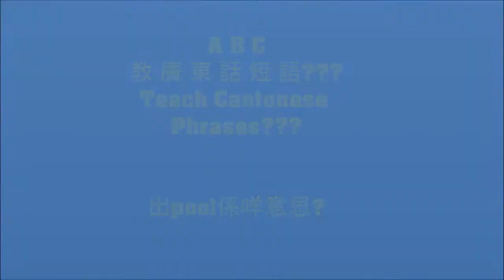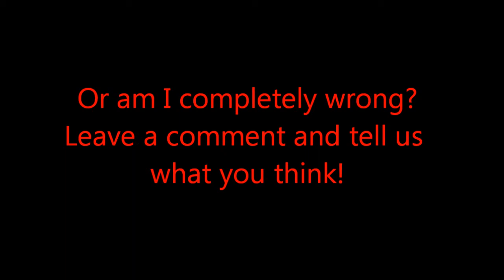Learn Cantonese Slang - what is 出Pool?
In this Bonus lesson, Chris attempts to explain the well known University slang "出Pool" that is often used among the Hong Kong youth. This video aims to explain the meaning as well as its origin to both mandarin and English speakers.